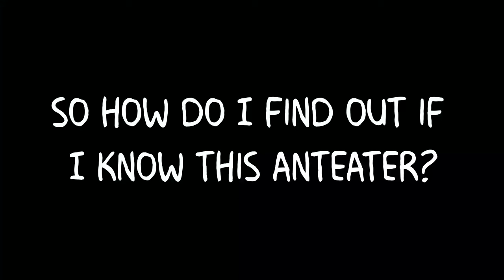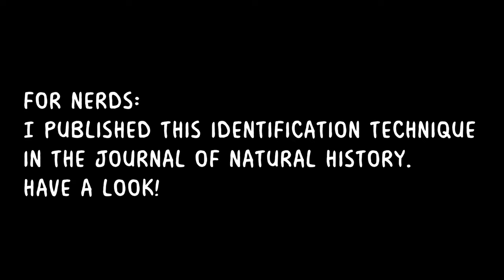My Blog: Meeting an anteater in the Pantanal...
Little tutorial how I recognize individuals of giant anteaters by their furpatterns (a bit simplified). This video of sweet anteater Amadeu nearly bumping into me, I took some time ago during my field research.